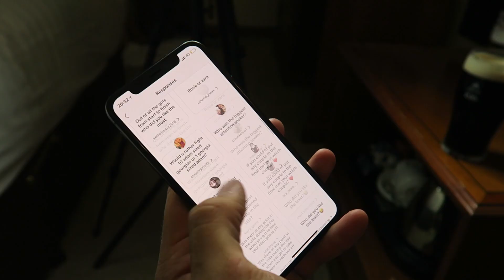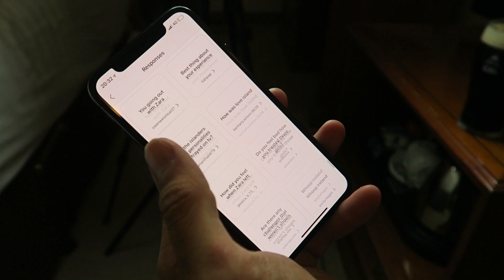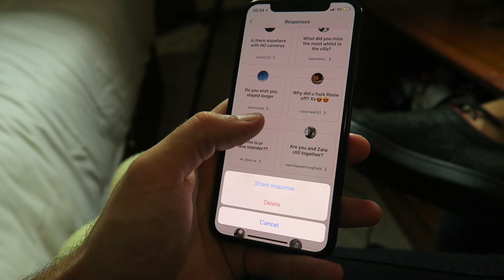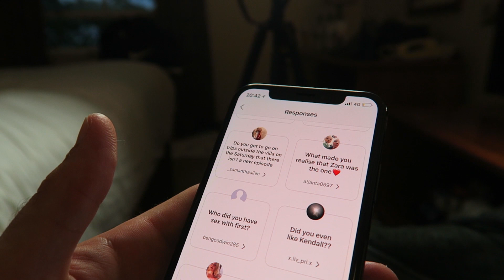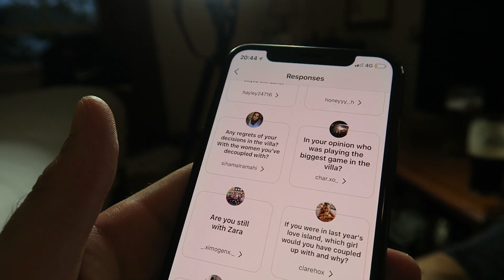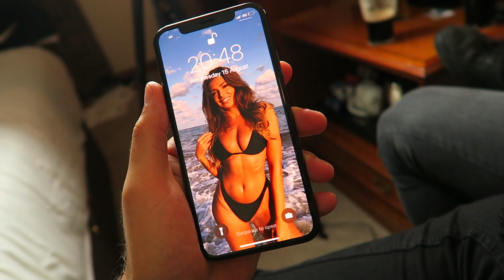I SPENT 24 HOURS WITH ADAM FROM LOVE ISLAND + Q&A